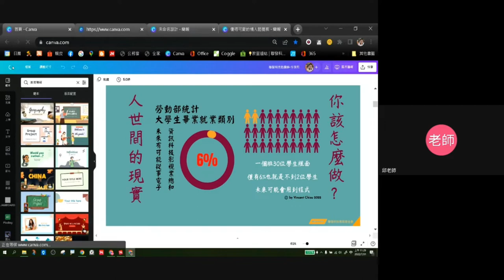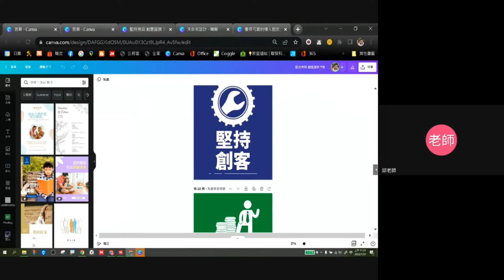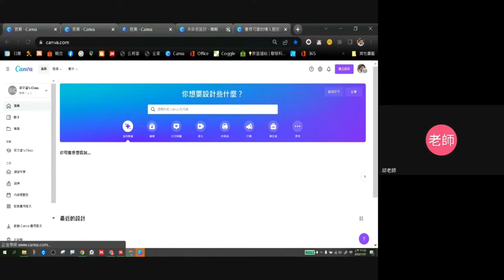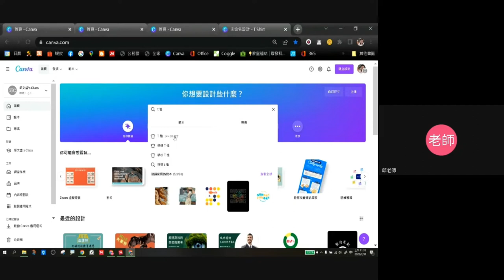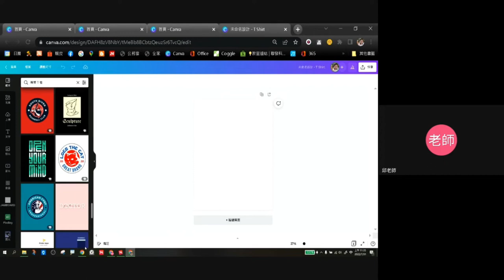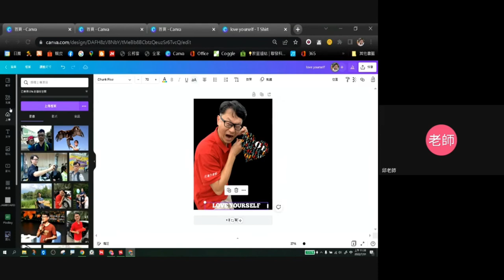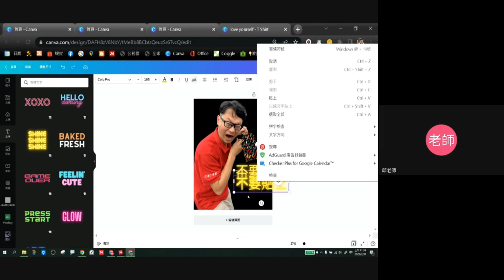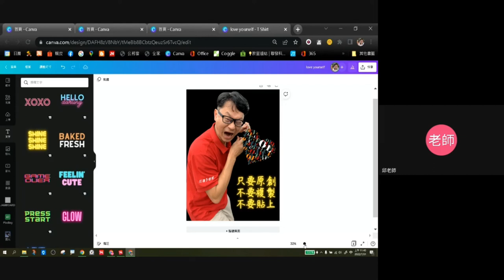1110731線上美編雲端出版- 09-做一件T恤圖